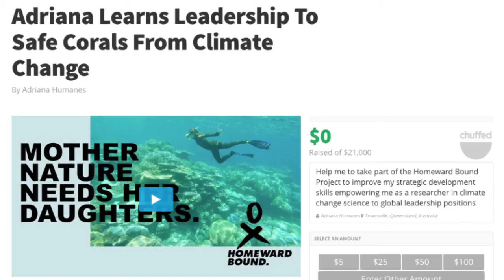Recolección de fondos Adriana Humanes Homeward Bound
Video direction and edition: Helios Martinez